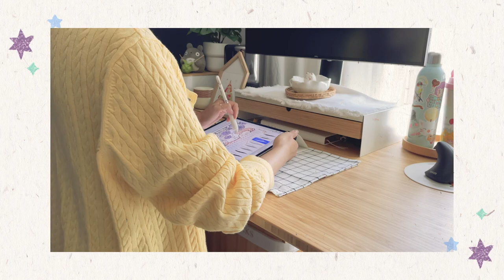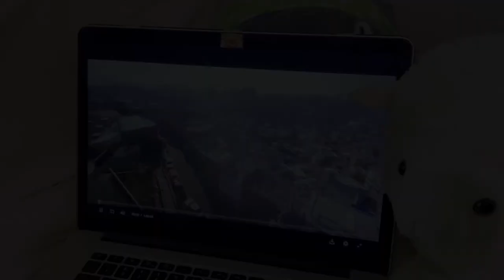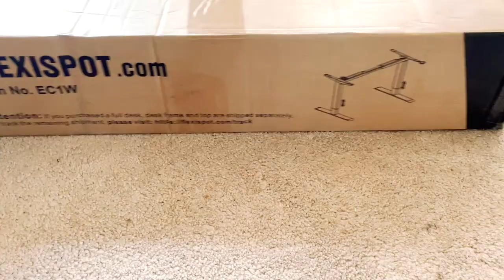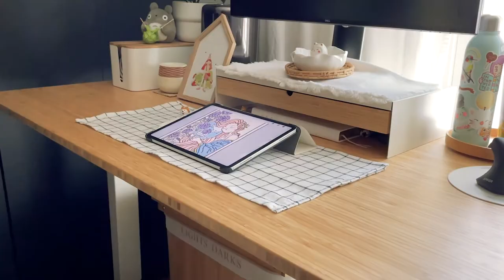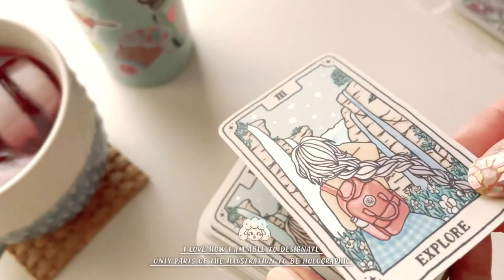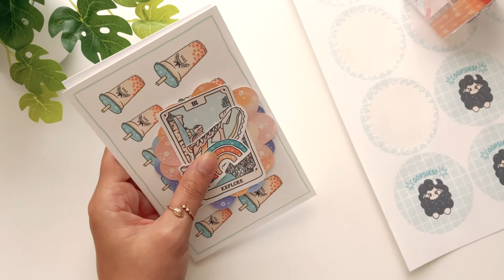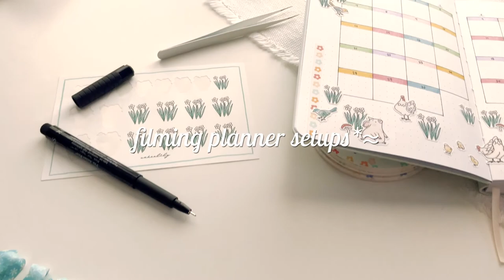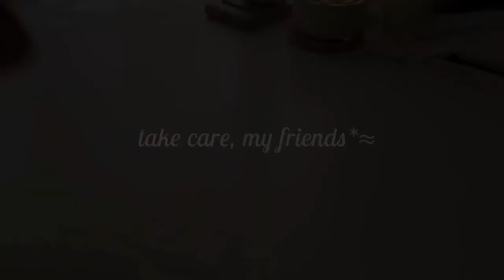✰ Mar to Jun Studio Vlog ✰ taking breaks, desk makeover, new merch, vinyl on glass tutorial and more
✷✰✥ ETSY SHOP ✷✰✥

Help me create more content for you guys: exclusive digital downloads, process posts, behind-the-scenes, updates on new merch, and anything we come up with on Patreon.

( ◦˘▽˘)ノ✎
Hello, my creative friends and welcome to another studio vlog! Thank you for waiting for the video. I am so excited to share with you what kept me busy this past three months–from holiday and birthday celebrations to building and decorating my new desk to working on my shop. I hope you get a chance to relax and enjoy the video :)

I have also provided you a list of helpful resources (discount/product links) below. May these resources help you create a sense of peace and creativity in your daily life!

Always, Ashley 🌿

˚✧ FREE MONEY FOR YOU ✧˚
I love getting discounts and cash backs so I'm sharing them with you. Using the links below can also help me to earn a little and use to make more and better content for you guys ☺️

✹ Rakuten ✹
PLUS, get Cash Back every time you shop online with Rakuten.

🕒 Timestamps:

00:00​ Preview
00:15 Day Trip to Solomons Island
00:55​ March
01:30​ Packing Orders
05:26 April
07:38 Cherry Blossoms at Washington, D.C.
08:25 Boyfriend's Birthday at Sushi Nakazawa, D.C.
09:25 Playing Final Fantasy XIV (FFXIV)
09:57​ New Standing Desk (from Flexispot)
11:12 Desk Makeover
12:43​ Benefits of Using a Standing Desk
14:20 May
15:06 Morning Shake
18:39 Mother's Day at Virginia Beach
19:40 Unboxing New Merch
24:09 More Eco-Friendly Shop
29:06 Packing Tote Bags
29:46 Packing with Box
30:46 June
31:15 Filming Planner Setup
31:40 Mom's Birthday at Fogo De Chao
31:57 Father's Day at Home
32:58 Vinyl on Glass Tutorial

˚✧ MENTIONS ✧˚

♥ Cable Management Boxes Organizer, Bamboo Lid

🎶  Music  🎶
PairPiano 🎹
DooPiano 🎹